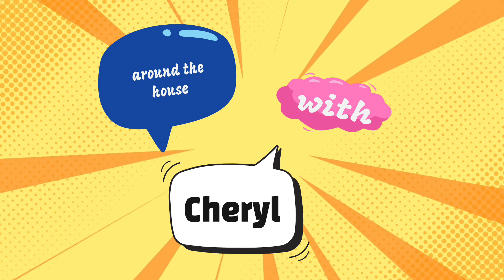Winter Garden Tour 2022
@around the house with cheryl

In this episode, Cheryl takes you on a tour of her winter garden and how beautiful the snow looks on the trees and shrubs after the snowfall.  All of the plants have gone to rest for the winter with a layer of leaves..  Many of the perennials in this video are purple and yellow cone flowers.

Cheryl gardens also include pots on her patio.  She uses hostas, lilies, trees, succulents and cactus.  Cheryl will be back to tell you more about her garden and the different areas around their property. Cheryl will give you updates on what is going on in the garden monthly and weekly in the spring. As you can see, Cheryl has a large garden.  Cheryl and her husband garden on 5 acres in Zone 7b.  They grow mostly perennials, shrubs, and trees.  Follow along so you can see how things grow. The trees in bloom in the spring and summer are Japanese Maples, Metasequoias, Green Giants and more.. The shrubs in spring in Cheryl's garden are the beautiful hydrangeas and crepe myrtles.  Cheryl's perennial garden consists of David Austin Rose's, Knockout Roses Coral, and New Dawn Climbing Roses pink flowering in mid Spring.  The hydrangeas blue flowers have just finished blooming.  The hostas, pink sun drops, lamb ears, bee balm, and cone flowers will keep Cheryl's garden in bloom for summer into fall.

Cutting gardens, hedges, container gardens perennials drought tolerant plants Japanese maples succulents  trees shrubs vines.